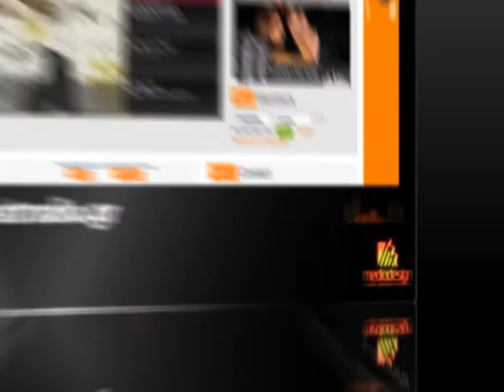Mediadesign O.E. - Υπηρεσίες πληροφορικής & επικοινωνίας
Promo video spot της εταιρείας Mediadesign στην Αλεξανδρούπολη.